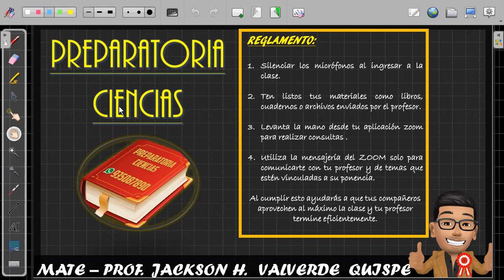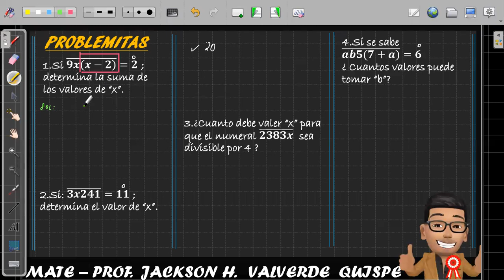SECUNDARIA BASICA, DIVISIBILIDAD PROFE JACKSON VALVERDE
Somos la academia VIRTUAL PREPARATORIA CIENCIAS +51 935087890: Especialistas en los temas de Algebra, Aritmética, Geometría, Trigonometría, R. Matemático, Física, Química.

• Lunes a sábado 6pm a 8:30pm
• EXAMENES SIMULACROS los domingos.